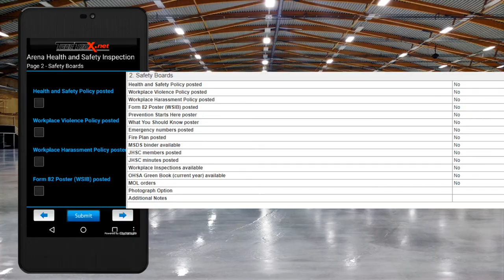TourTrax - Arenas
A complete compliance and auditing solution for Arenas and Recreational Facilities.